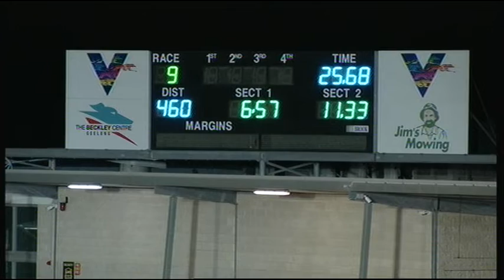GEL FRI 18 JAN 19 R9